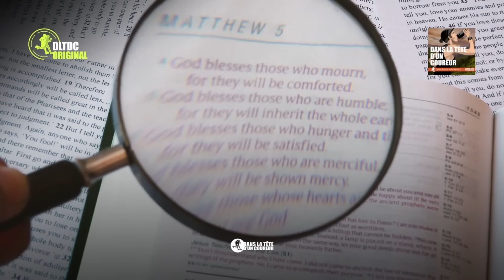Courir plus vite et plus longtemps grâce à l'indice d'endurance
Aujourd’hui, nous allons explorer un aspect fondamental de l'entraînement des coureurs et coureuses de fond : l’indice d’endurance. À quoi sert-il ? Comment bien le déterminer et l’utiliser à l’entrainement pour progresser ? Tristan Pawlak nous éclaire.